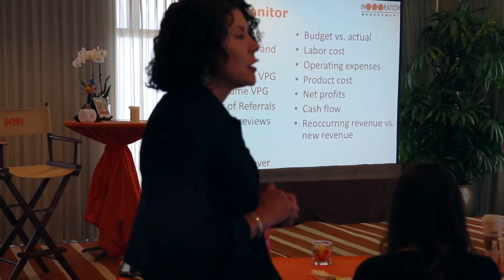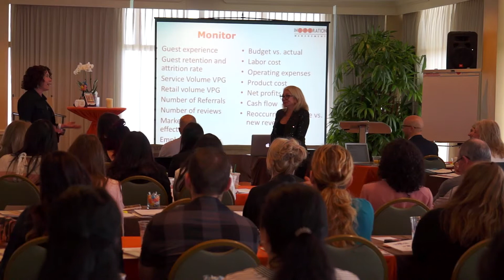Meaghan Highly Recommends Following The Blueprint to Medical Spa Success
InSPArartion Management Platinum Member Meaghan Detterman of St Louis Skin Solutions highly recommends following the Leap Ahead Medical Seminar Blueprint to Medical Spa Success.  Do you want to experience exponential growth and maximize your Medical Spa or Day Spa Profits?  Attend the next Leap Ahead Seminar!